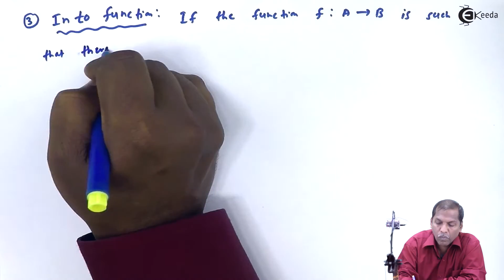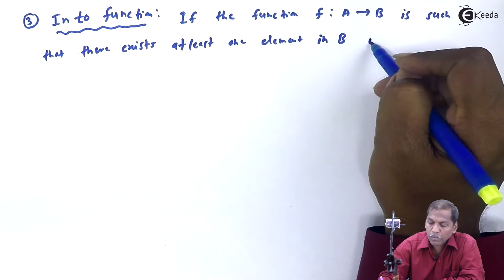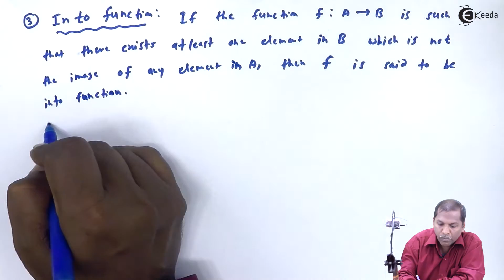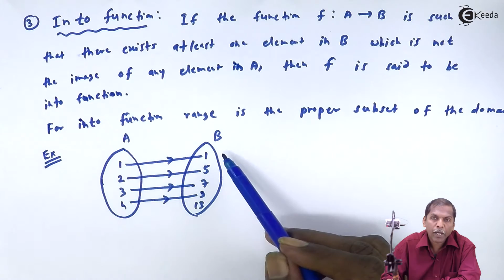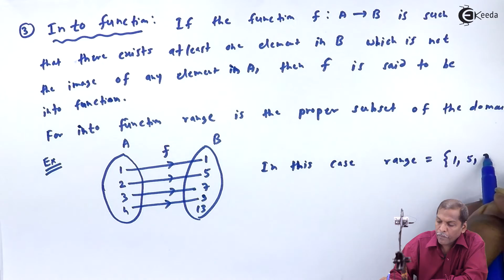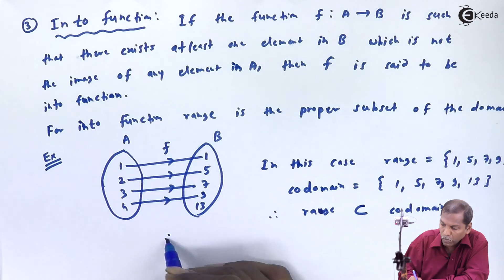Concept of into Function - Set Relations and Functions - Class 11 Mathematics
Watch Previous Videos of Chapter Set Relations and Functions :-

Happy Learning : )